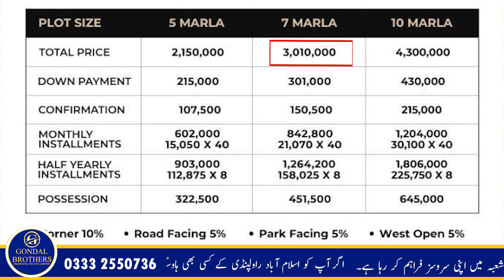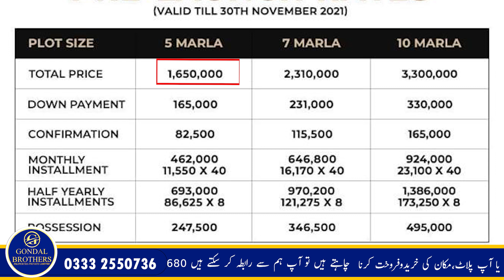7 Wonder City Islamabad | Development start | Low Cost project | Best Investment 2022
After the successful venture in Karachi, GFS Developers is bringing something exceptional for the residents of Islamabad. They are launching 7 Wonders City Islamabad at the prime location of this beautiful city. It’s a high-standard housing project for the people and offers lucrative investment

Gondal Brothers Properties  is your one stop solution for all Real Estate problems  in Rawalpindi ، Islamabad. We started serving  and made our own identity in Market because of our best consultancy deliverance. People visit us for investments opportunities, rental options, purchases of shops, offices apartments, residential plots, commercial plots, houses and much more. Many of our overseas clients from overseas especially Saudi Arabia (KSA), UAE (Specially Dubai), Qatar UK, Germany, Norway, Canada, USA, and Australia prefer us because of our commitments and our satisfying solutions. We offer real estate consulting services in all CDA sectors and Housing Societies for residential and commercial real estate projects.

7 wonder city islamabad
7 wonder city karachi
7 wonder city phase 2
7 wonder city phase 1
7 wonder city islamabad location
7 wonder city of the world
7 wonder city phase 1 payment schedule
real estate marketing
property